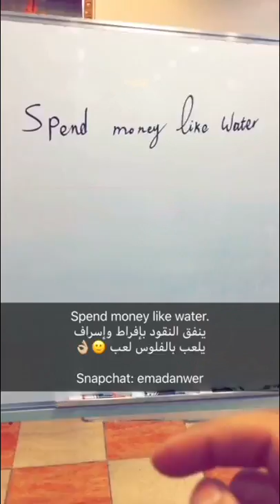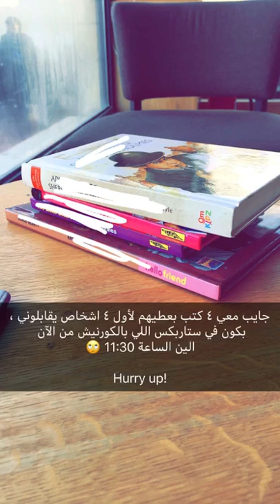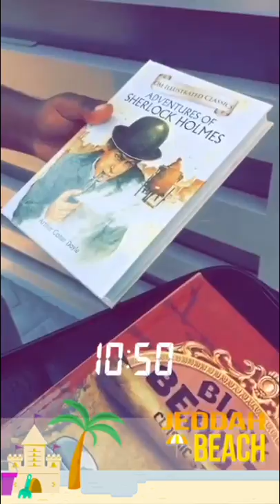كيف تقول ( يلعب بالفلوس لعب)؟ 💰 💴